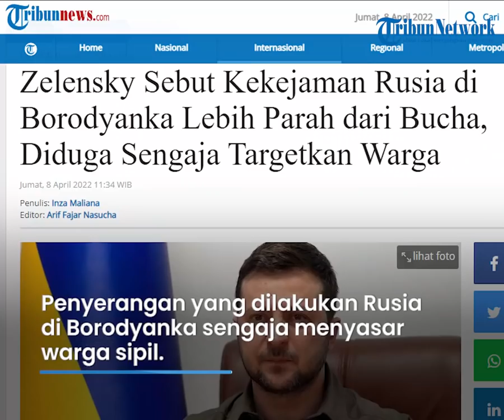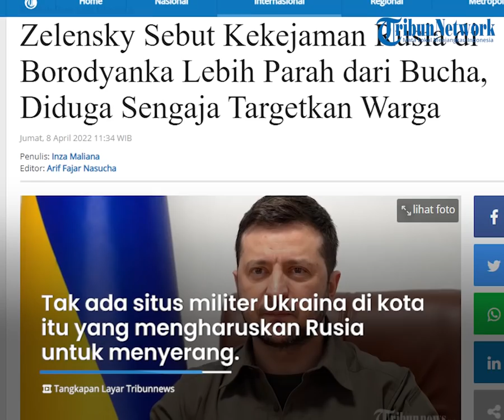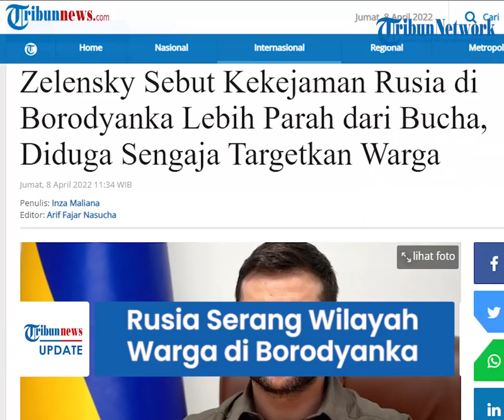Mundur dari Kyiv, Zelensky Mengklaim Rusia Serang Wilayah dan Warga Sipil di Borodyanka, Lebih Kejam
TRIBUN-VIDEO.COM- Pasukan Rusia diketahui telah mundur dari Kyiv sejak sepekan lalu.

Terkait hal ini, Presiden Ukraina, Volodymyr Zelensky menyebut, kekejaman Rusia justru diperparah dengan penyerangan yang terjadi di Borodyanka.

Zelensky mengklaim, pasukan Rusia sengaja menyerang kota Borodyanka dengan sasaran wilayah sipil.

Dikutip dari Tribunnews.com via NDTV, sikap kemunduran pasukan Rusia dari kota Kyiv, Ukraina disinyalir memiliki arti lain.

Zelensky mengungkapkan, pasukan Rusia bahkan sudah memilih bangunan mana yang akan dihancurkan di kota Borodyanka.

"Mereka sudah mulai memilah-milah (bangunan) yang akan di runtuhkan di Borodianka," ujarnya.

Menurutnya, kehancuran yang terjadi di kota Borodyanka jauh lebih parah dibanding kondisi di Kyiv dan kota terdekat Bucha.

"Kehancuran yang ditinggalkan oleh pasukan Rusia di kota Borodianka di luar Kyiv "jauh lebih mengerikan" daripada situasi yang ditemukan di kota terdekat Bucha," katanya.

Jaksa Agung Ukraina Iryna Venediktova mengatakan, telah ditemukan 26 mayat dari bawah bangunan apartemen yang telah hancur di Borodyanka.

"Hanya di reruntuhan dua blok apartemen, 26 mayat ditemukan," ujarnya.

Venediktova juga mengklaim, penyerangan yang dilakukan Rusia di Borodyanka sengaja menyasar warga sipil.

Pasalnya, tak ada situs militer Ukraina di kota itu yang mengharuskan Rusia untuk menyerang.

"Hanya penduduk sipil yang menjadi sasaran: tidak ada situs militer di sini. katanya.

Diketahui sebelumnya, Rusia telah menggunakan bom cluster dan peluncur roket berat untuk menyerang Ukraina.

"Bukti kejahatan perang pasukan Rusia ada di setiap kesempatan,"jelasnya.

Kini, petugas hukum Ukraina sedang mengumpulkan bukti di Borodyanka untuk dibawa ke pengadilan lokal dan internasional.

(Tribun-Video.com/Tribunnews.com)

Artikel ini telah tayang di Tribunnews.com dengan judul Zelensky Sebut Kekejaman Rusia di Borodyanka Lebih Parah dari Bucha, Diduga Sengaja Targetkan Warga,